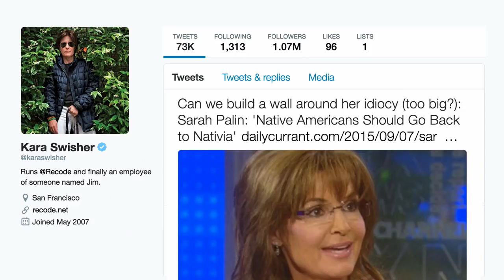Katie Couric accepts the Shorty Award for Best Journalist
Katie Couric accepts the Shorty Award for Best Journalist at the 8th Annual Shorty Awards.

The Shorty Awards honor the best of social media by recognizing the influencers, brands and organizations on Facebook, Twitter, YouTube, Tumblr, Instagram, Snapchat, Vine and more.